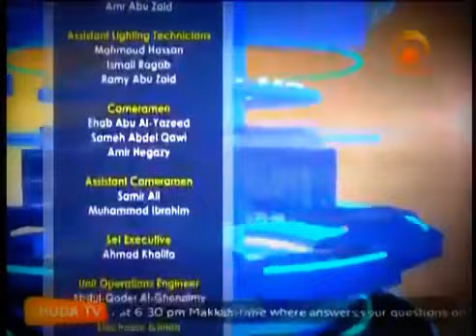The Relationship Between Parents & Children (2) : SH. Habibur Rahman Azhari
الشيخ حبيب الرحمن الأزهري : حقوق الآباء والأبناء
Huda TV : Huda Tonight
About The rights of parents & children